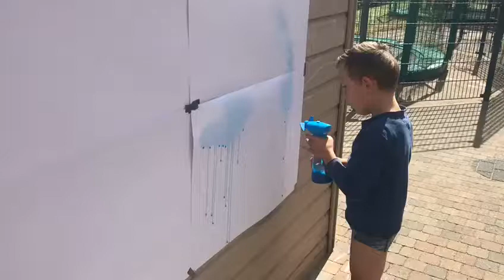Verven met waterpistool en plantenspuit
Creatieve inspiratie!
Schilderen met een plantenspuit en waterpistool.

De jongeren van kinderdagcentrum Symfonie maken samen een mooi schilderij. Dat doen ze op een bijzondere manier. Met een plantenspuit en waterpistool met eenknopsbediening. Gevuld met waterverf.
Zo doet echt iedereen mee!
Bij Gemiva-SVG Groep met Amber Streefkerk Jantine van der Ploeg en Nicole van den Dries